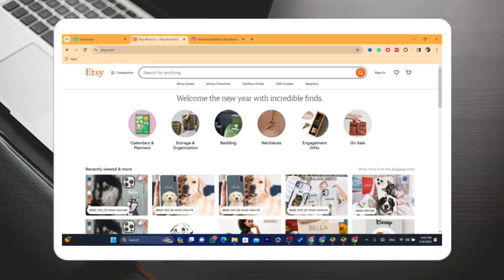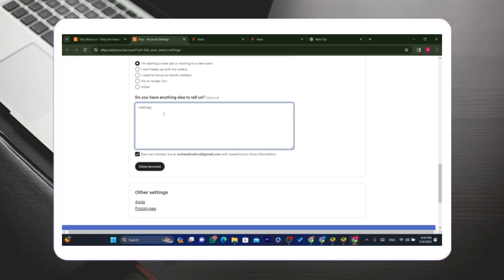Cómo eliminar permanentemente tu cuenta de Etsy 2024 (La nueva forma)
cómo eliminar la cuenta de payoneer de forma permanente (2023),cómo eliminar una cuenta de payoneer,tutorial crear cuenta de ebay,comprar cuentas de ebay,minimalismo estilo de vida,como borrar mi cuenta de payoneer,como eliminar el desorden en la casa,etsy suspension de cuenta,cuanto cuesta vender en etsy,estrategias de venta en etsy,como eliminar las cookies de google chrome,eliminar cookies de google chrome,nuevos tamanos de corte de cricut